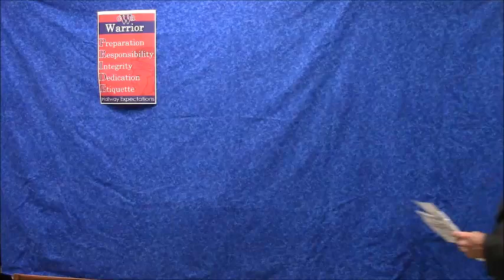8 23 2017Daily Announcements Washington HS